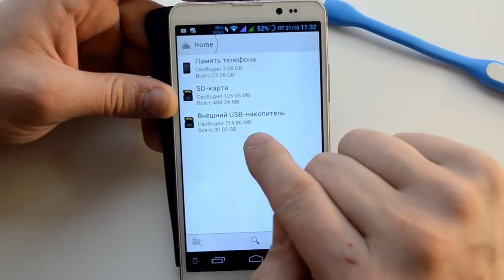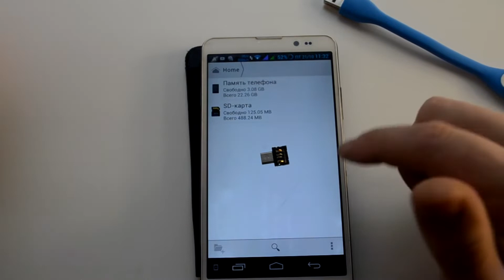Шок!!! Самый дешевый Micro USB OTG адаптер за 15 рублей из Китая